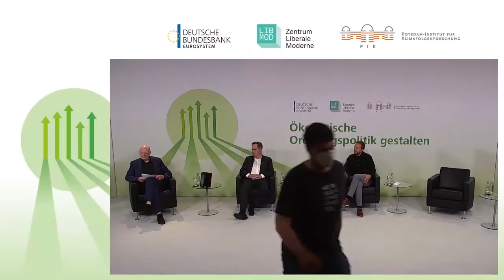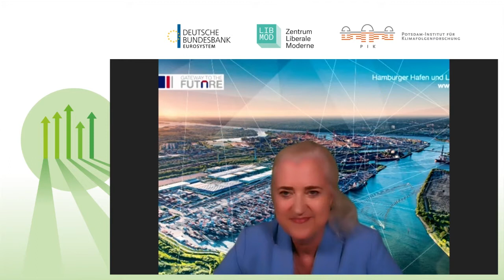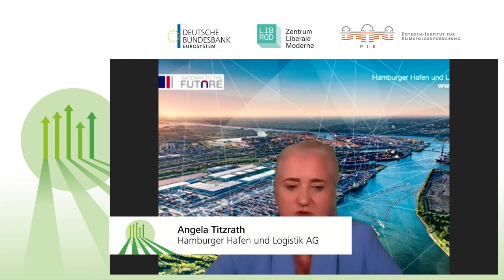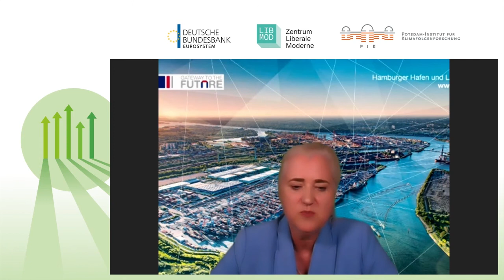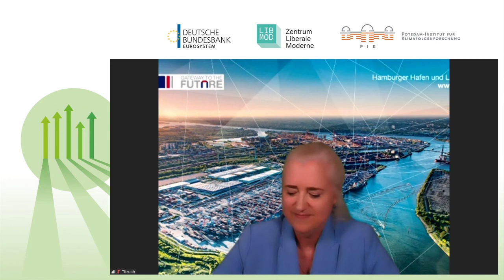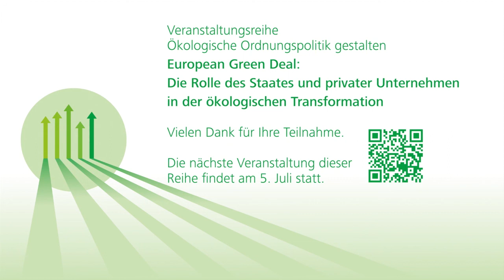Die Rollen von Markt und Staat bei der ökologischen Gestaltung von Ordnungspolitik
Die Veranstaltungsreihe ist eine Kooperation der Deutschen Bundesbank, des Zentrums Liberale Moderne sowie des Potsdam Instituts für Klimafolgenforschung (PIK). Mehr Informationen zu der Reihe finden Sie hier:

Programm Ökologische Ordnungspolitik gestalten in der ESMT (Berlin), 29. Juni 2021:

Begrüßung
Dr. Sabine Mauderer, Mitglied des Vorstands der Deutschen Bundesbank

Moderation
Ralf Fücks, geschäftsführender Gesellschafter, Zentrum Liberale Moderne

Panelist/innen

Rainer Baake, Direktor der Stiftung Klimaneutralität

Dr. Patrick Herhold, Managing Director und Partner Boston Consulting Group und Co-Lead des BCG Center for Climate Action

Holger Lösch, stellvertretender Hauptgeschäftsführer des Bundesverbands der deutschen Industrie

Prof. Dr. Monika Schnitzer, Professorin an der Ludwig-Maximilians-Universität München und Mitglied des Sachverständigenrates zur Begutachtung der gesamtwirtschaftlichen Entwicklung

Angela Titzrath, Vorstandsvorsitzende bei der Hamburger Hafen und Logistik AG

Wie die soziale Marktwirtschaft ökologisch erneuert werden kann, wird gerade in Deutschland intensiv diskutiert. Mit der Umsetzung des European Green Deal oder der UN-Klimakonferenz in Glasgow stehen wichtige Weichenstellungen an. Klimapolitik steht im Spannungsfeld zwischen nationaler Verantwortung einerseits und internationaler Koordinierung und Verpflichtung zur Einhaltung von Vereinbarungen andererseits.

Im Umgang mit dem Klimawandel spielen unterschiedliche Akteure eine Rolle: staatliche Institutionen, der Unternehmenssektor, die privaten Haushalte, internationale Gremien. Zunehmend rückt in diesen Diskussionen die Rolle der Notenbanken in den Vordergrund. Klimarisiken und klimapolitische Maßnahmen können auch Auswirkungen auf die zentralen Mandate von Notenbanken, die Wahrung der Preis- und Finanzstabilität, haben.

Die Diskussion über die ökologische Transformation der Industriegesellschaft sollte dabei in einen ordnungspolitischen Rahmen eingebettet werden. Ziel dieser Veranstaltungsreihe ist es, einen Dialog zwischen Politik, Zivilgesellschaft, Unternehmen, öffentlichen Institutionen und Wissenschaft über einen solchen Ordnungsrahmen zu fördern.